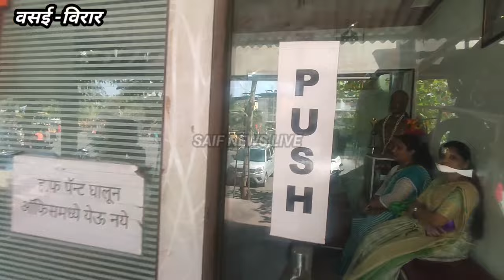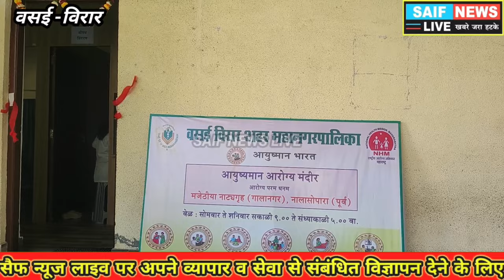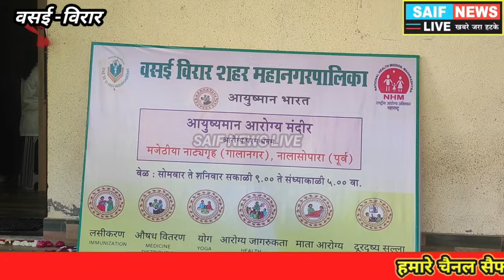Vasai News 25 लाख से अधिक की आबादी और कंटेंनर मे शुरू होता आपला दवाखाना। कैसा लगा vvcmc का मजाक?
Vasai News 25 लाख से अधिक की आबादी और कंटेंनर मे शुरू होता बाला साहेब आपला दवाखाना. कैसा लगा vvcmc का मजाक?

हर महीने कई प्राइवेट मल्टी स्पेशलिटी अस्पतालो का होता है, उदघाटन लेकिन मनपा दवाखानो के नाम पर कंटेंनर मे शुरू किया गया बालासाहब ठाकरे आपला दवाखना ये मजाक नहीं है तो और क्या है?